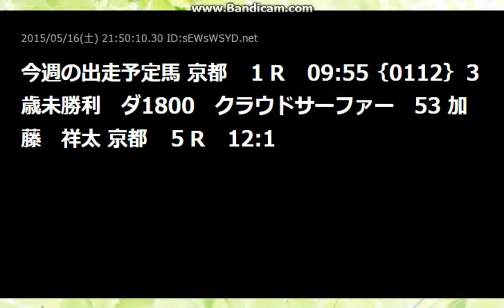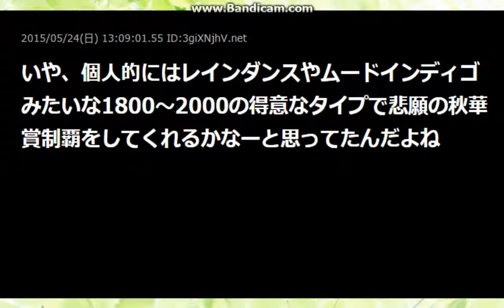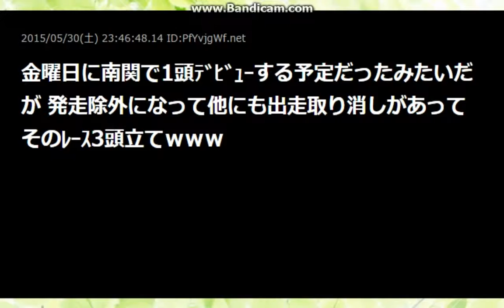【祈】ダンスインザダークの子供たち48【ＧⅠ制覇】【2ch】